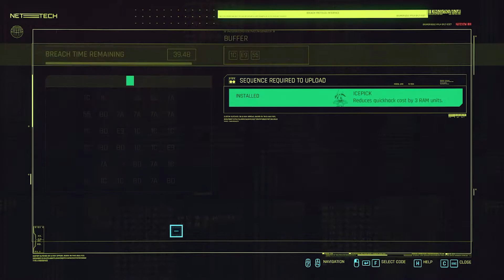| Cyberpunk 2077 | Breaking Naruto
Cyberpunk 2077 was released for Microsoft Windows, PlayStation 4, Stadia, and Xbox One on 10 December 2020, and will release for PlayStation 5 and Xbox Series X/S in 2021. It received praise for its narrative, setting, and graphics, although some of its gameplay elements received mixed responses. Technical issues were also criticised, particularly those in the PlayStation 4 and Xbox One versions.